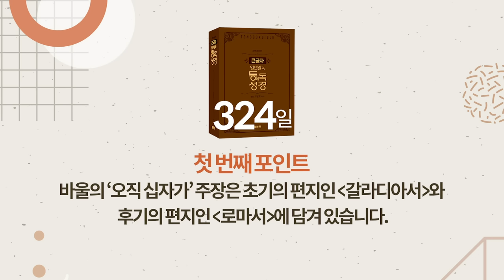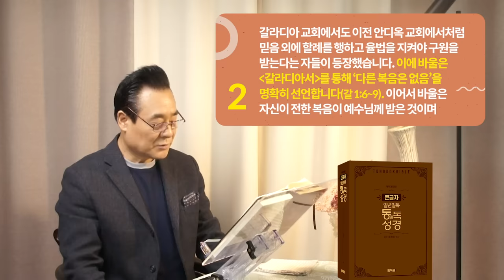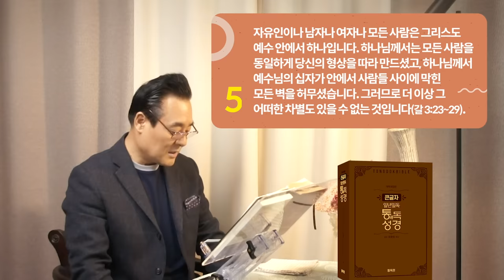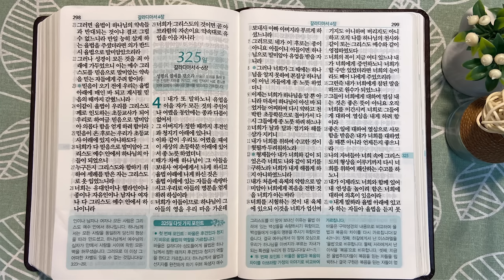324일 역사순 통독성경 | 만일 율법으로 의롭게 되는 것이라면 예수님의 십자가 죽음은 헛된 것 | 갈라디아서 1-3장 | 세계적인 신학자 통박사 조병호의 성경통독